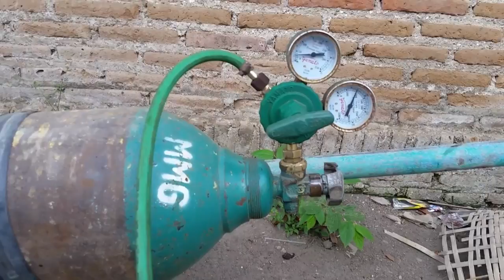Cara Mebersihkan Kulit Sapi dan Kambing dengan Cepat dan Mudah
Membersihkan kulit kambing maupun sapi dari bulu dengan cara cepat ddan hasil sangat bersih